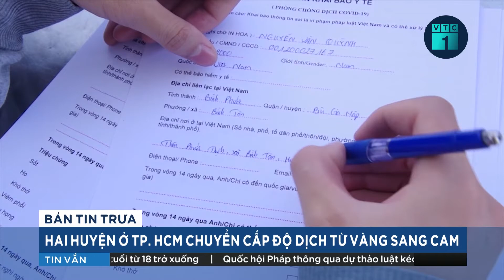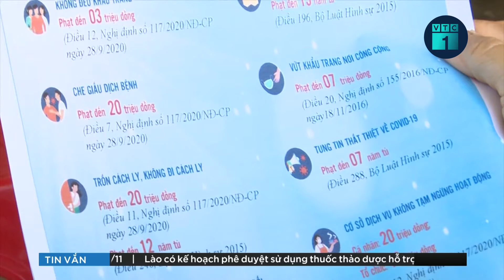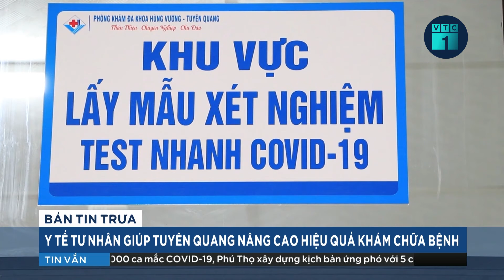Đại biểu Quốc hội: Có nơi còn quá cứng nhắc, lạm quyền trong chống dịch Covid-19 | VTC1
VTC1 | Thảo luận về công tác phòng chống dịch Covid-19 sáng ngày 8/11, nhiều Đại biểu Quốc hội đã chỉ ra những hạn chế trong công tác phòng chống dịch Covid-19 thời gian vừa qua, trong đó có những nơi còn quá cứng nhắc, lạm quyền trong phòng chống dịch.